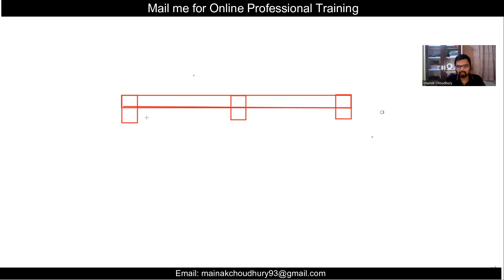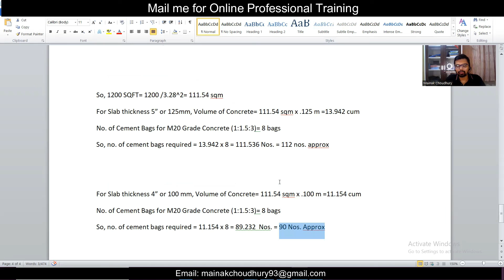No. of Cement Bags Required for 1200 SQFT RCC Roof Slab?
Civil Site Video series is an effort by Er. Mainak Choudhury to impart information on some key aspects of Construction Site to Civil Professionals and students. Also to discuss with like minded people various aspects of Civil Engineering.